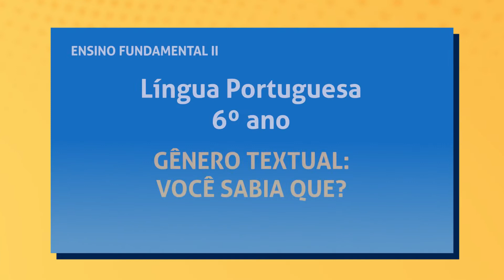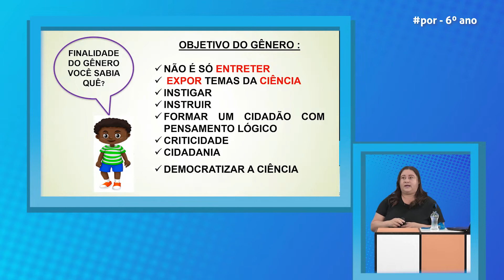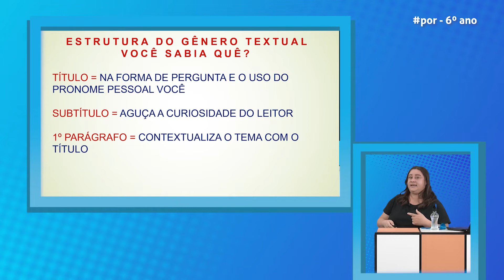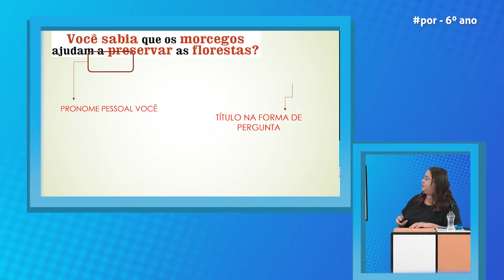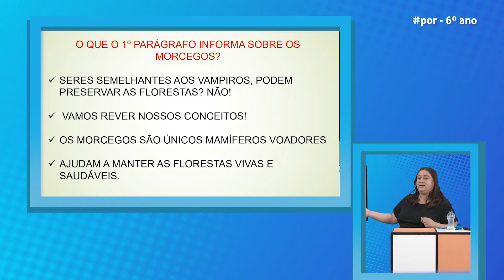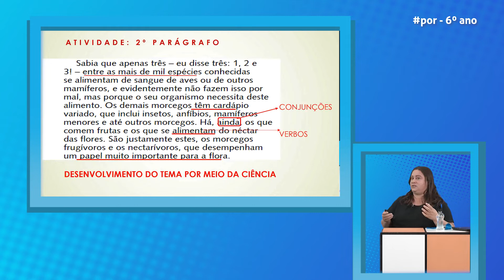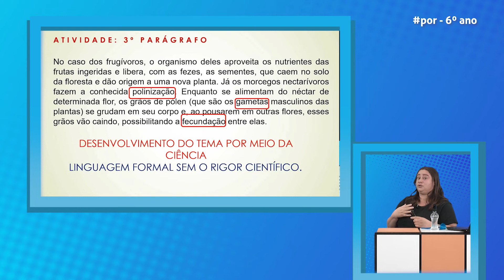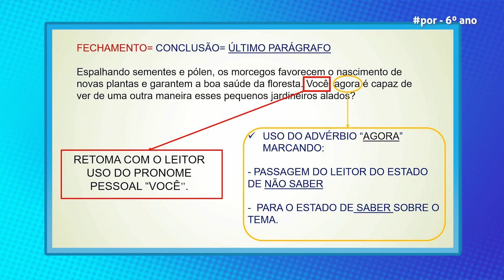10/09/2020 - VOCÊ SABIA QUÊ? - LÍNGUA PORTUGUESA - 6º ANO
10/09/2020 - AULA EM CASA - VOCÊ SABIA QUÊ?

LÍNGUA PORTUGUESA - 6º ANO